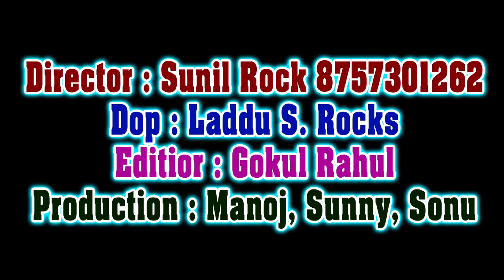Ban Ja Dulhaniya More (Shiv Sagar Chouhan)